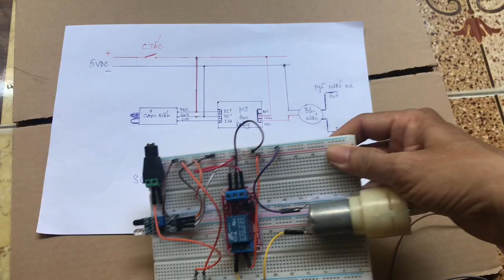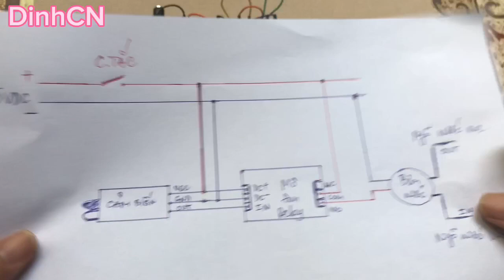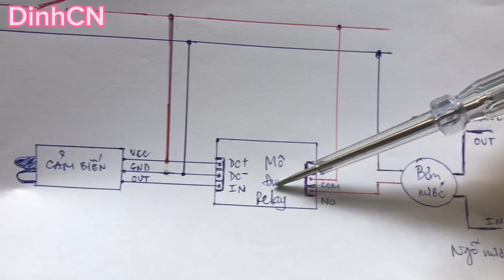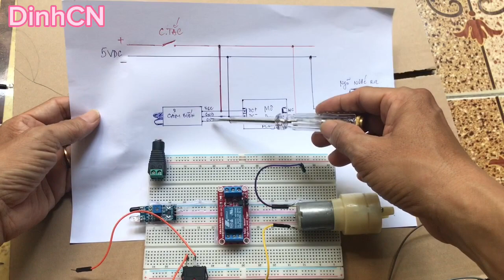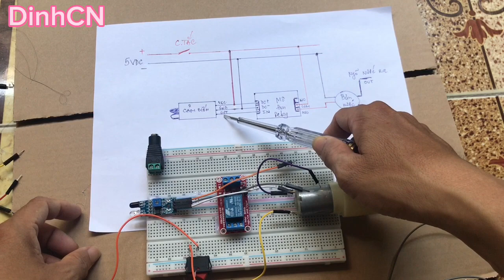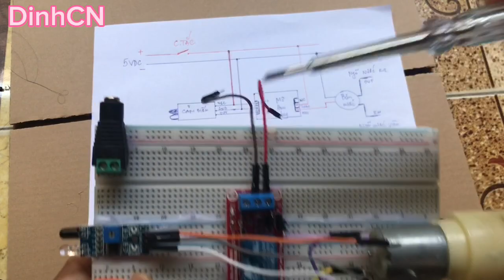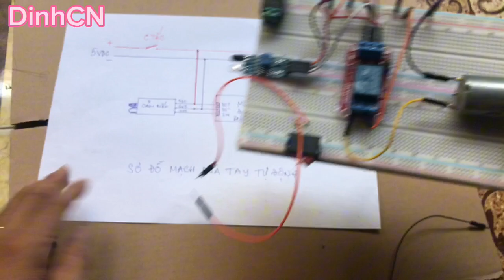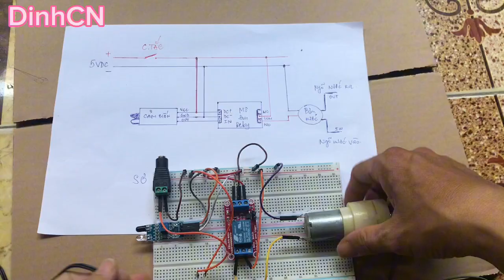Hướng dẫn Lắp Mạch rửa tay tự động II Công nghệ 8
STEM 3 Cảm biến chuyển động
Thiết kế Led báo nguồn 220V bền, đẹp